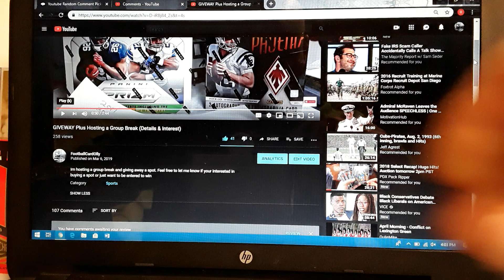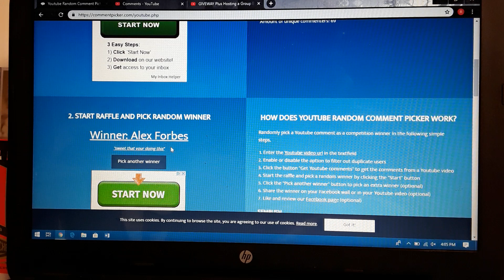Winner winner. Spot in the group break goes to...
Winner of the spot in tonight's group break.